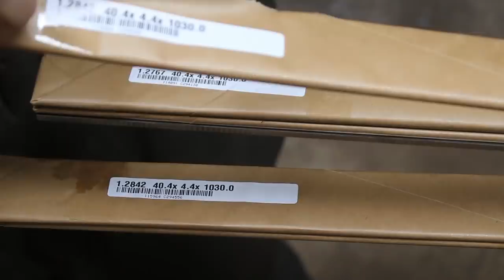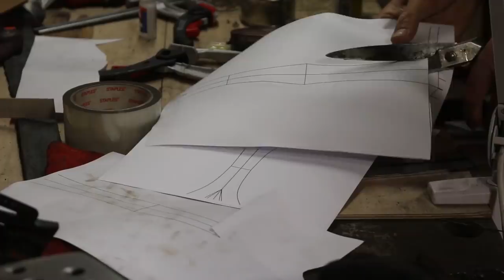Forging a Bastard sword, the complete movie.